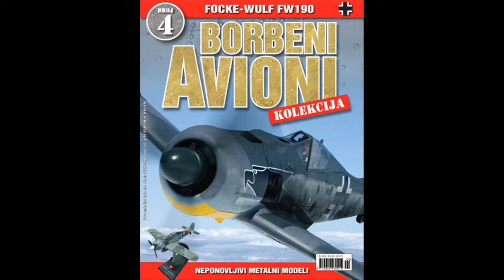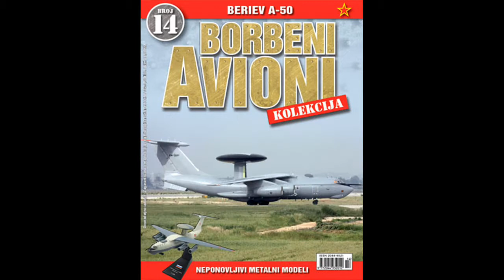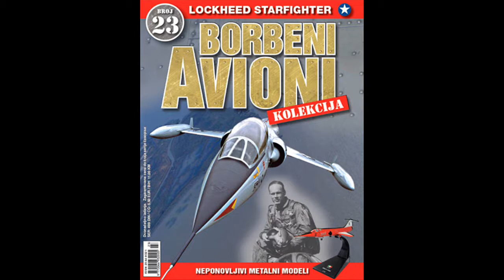Borbeni Avioni Kolekcija (Model i Casopis do 30. broja) (HD)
Najbolja kolekcija koju sam ikada skupljao. Nadam se da vam se svidja video. Ako hocete da vidite modele posetite